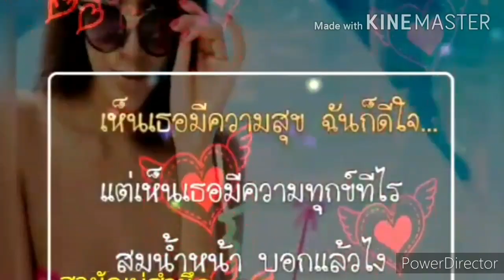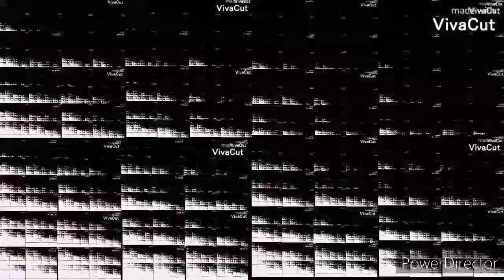Shoppmappni So Xc Yno Over 274,877,906,944 Times